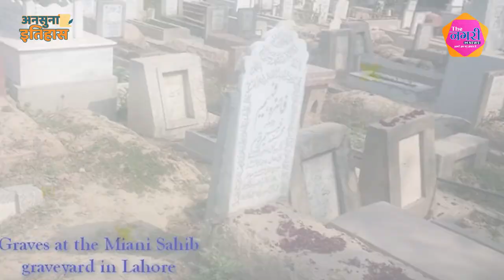ग़दर के शहीद-ए-मोहब्बत की वो दास्ताँ, जिसके दुश्मन बन गए दो मुल्क